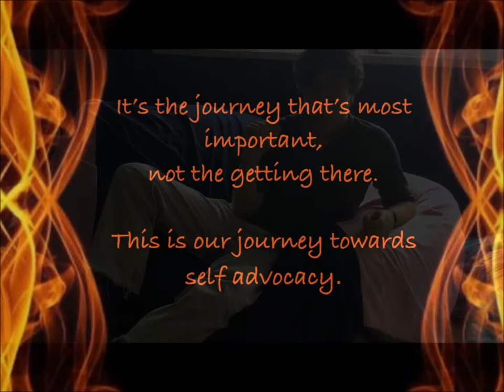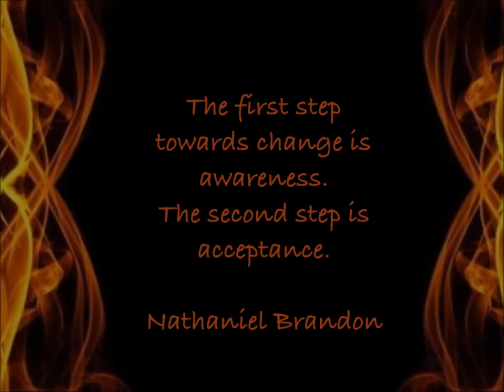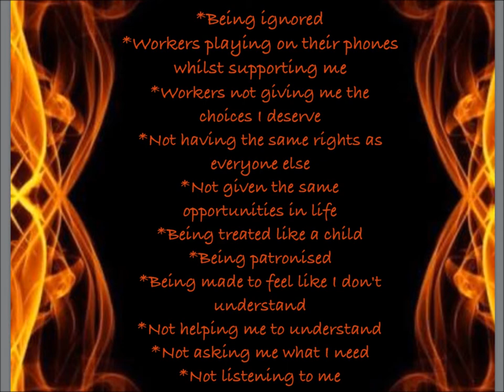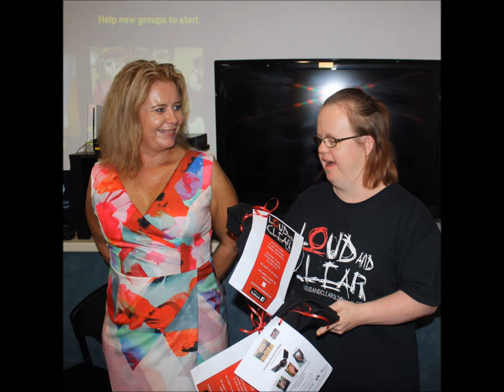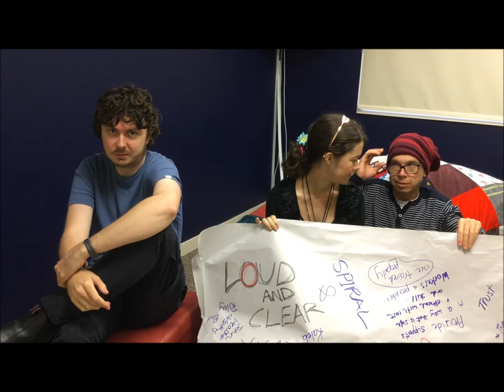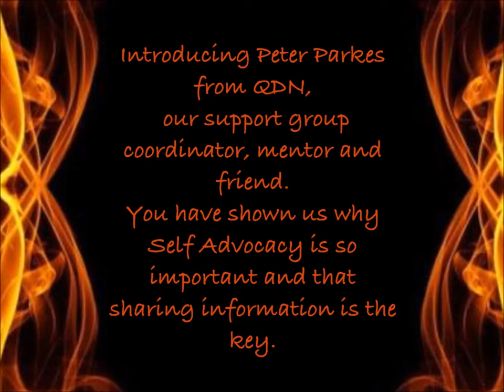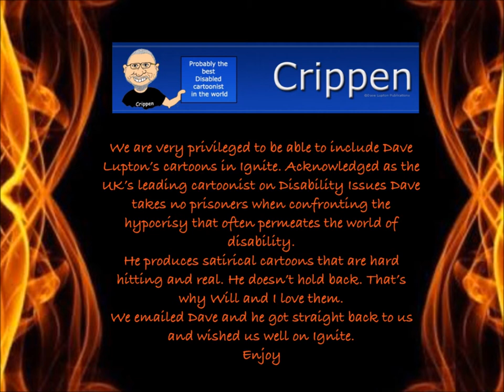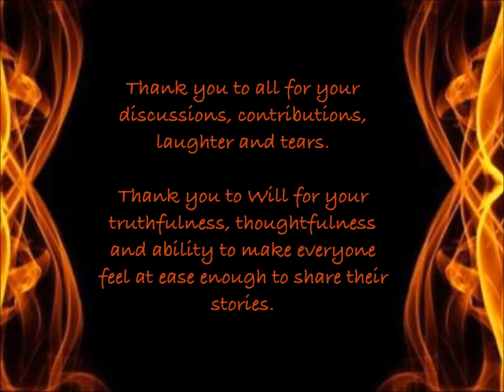Ignite Newsletter Movie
The Ignite Newsletter was co-developed by Will, Kaleb, Jason, Neil and Kathy at Spiral Inc on The Sunshine Coast.

These are our stories that sometimes don't get told, like this.